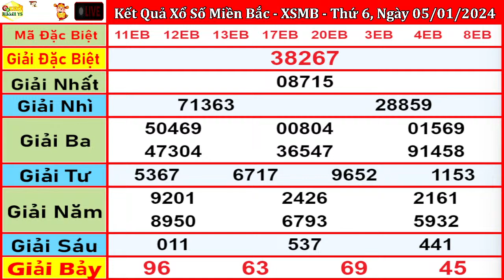xổ số MIỀN BẮC hôm nay ngày 5/1/2024 - KQXS Hải Phòng - XSMB - KQXSMB - XSHP